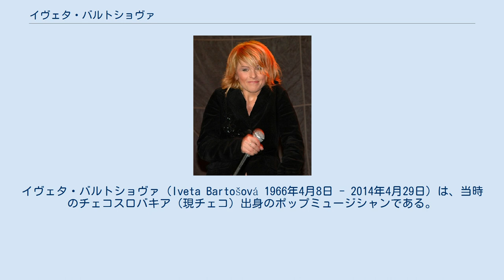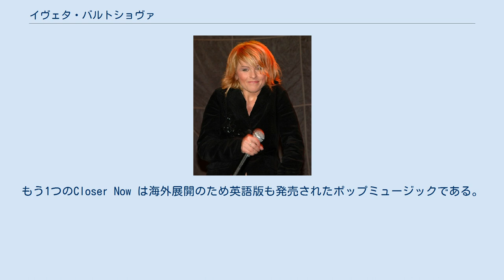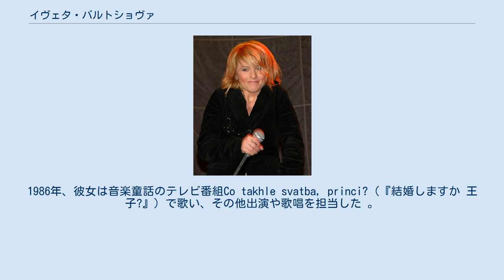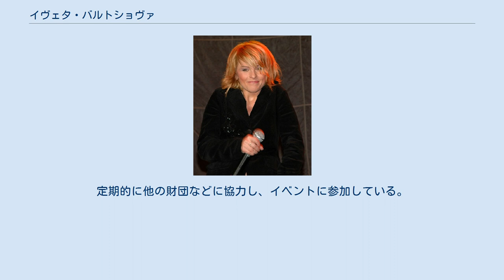イヴェタ・バルトショヴァ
モラヴィア・スレスコ州出身の人物
イヴェタ・バルトショヴァ（Iveta Bartošová 1966年4月8日 - 2014年4月29日）は、当時のチェコスロバキア（現チェコ）出身のポップミュージシャンである。
 活動開始は1983年。
彼女の黄金時代は1980年代の後半から1990年代前半であり、ナイチンゲール賞などの歌手賞を受賞してチェコ・テレビのアンケートで上位を獲得していた。
 歌手活動の他、映画・テレビ番組への出演、絵画制作、児童への読み聞かせなどを行っている。
 イヴェタ・バルトショヴァはチェコ共和国の北東部、モラヴィアのベスキド地方のチェラドナ村に生まれた。
彼女は少女時代をフレンシュタット・ポッド・ラドホシュテム市で過ごした。
彼女は双子である。
15分早く生まれた彼女の双子の姉、イヴァナ・バルトショヴァも歌手である。
イヴァナはイヴェタと名前が紛らわしかったので、「ヴィアナ」の名前で1980年代にいくつか歌を発表した後、スイスへと移住した。
 他に2歳年上の兄、ルミールがいる。
イヴェタ・ファルトショヴァは小学校時代、クロスカントリーとスプリントがある学校に通った。
高校時代、彼女は声楽とピアノ演奏を学び、チャペルでそれを披露した。
 歌手として成功し始めたのは1983年のことであり、歌唱コンテストで地区、地方、全土と次々とレベルを上げて行った。
 1983年、彼女は若い歌手だったペトル・セペシ（1960年4月23日 - 1985年7月29日）と知り合いになった。
彼らは二人組を組んだ。
1984年に彼女はギムナジウムでアビトゥーアを取得した。
彼らの歌は多くはラブソングだった。
1985年に彼らにとって唯一のアルバムとなってしまうKnoflíky lásky（恋愛スイッチ）がリリースされた。
 彼らの活動は1985年7月29日に、セペシが交通事故により25歳で亡くなったため終了した。
 ペトル・セペシの死から数か月後、イヴェタ・バルトショヴァは活動を再開した。
1986年に彼女はミュージックグループBaletとコラボを組み、後に Kroky『歩み』と組んだ。
このコラボは長くなかったが、この時リリースされたLéto（夏）がヒットした。
その他彼女は人気のディスコの歌曲を保持していた。
1986年彼女はナイチンゲール賞の金賞を受賞した。
 1987年春、彼女はラディスラフ・シュタイドルのオーケストラとのコラボを開始した。
彼はミュージシャン、作曲者、編曲者、プロデューサーであり、その後彼女の人生のパートナーになった。
 彼はバルトショヴァのために、Málo mě zná （私を知っている人は少ない）を作曲した。
1987年、彼女の最初のリサイタルが始まり、最初のソロアルバムI.B. がリリースされた。
タイトルは彼女のイニシャルにちなんだ。
このアルバムは翌年出版社からゴールデンディスク賞を受賞した。
続いて1989年にアルバムBlízko nás （私の近くで）をリリースし成功を収めた。
 1990年 2つの特別なCDがリリースされた。
一つは子供向け民謡である。
もう1つのCloser Now は海外展開のため英語版も発売されたポップミュージックである。
1991年から1992年にコンサートツアーIveta poslouchá Luxembourg（『イヴェタ、ルクセンブルクを聞く』）が開催された。
タイトルは1950年代から現代音楽の放送で人気を得ていたラジオ・ルクセンブルクにちなんだ。
 コンサートツアーでイヴェタは1960年代から70年代の外国の歌を歌い、レパートリーを増やしていった。
1980年代終わりから1990年代初めが、彼女の黄金時代と言われている。
このころは熱心な2つのファンクラブが存在した。
 1996年10月11日にラディスラフ・シュタイドルとの間に息子アルトゥル・シュタイドルが生まれた。
しかし1990年代前半に、イヴェタとラディスラフは別れた。
1997年、彼女は最初の音楽劇を始めた。
この前の数年間彼女の人気には陰りが見え始めたが、彼女は再び人気を取り戻し始めていた。
1990年代後半の彼女の代表作としては、1973年に公開された映画『シンデレラに3個のヘーゼルナッツを』に使用された曲Tři oříšky 『ヘーゼルナッツ3個』がある。
このころ新曲を発表するとともに過去の曲の再リリースも行われた。
その頃...